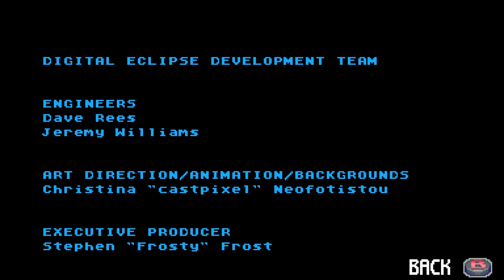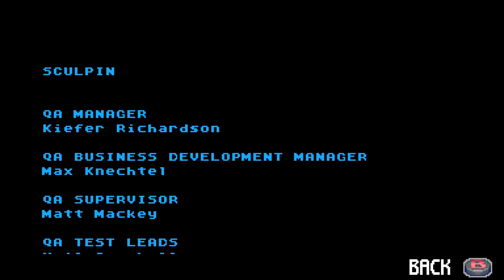SpongicX Plays Space Jam: A New Legacy Video Game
Well, it was way too short, but at least it was free.